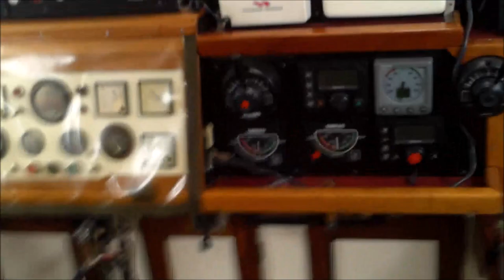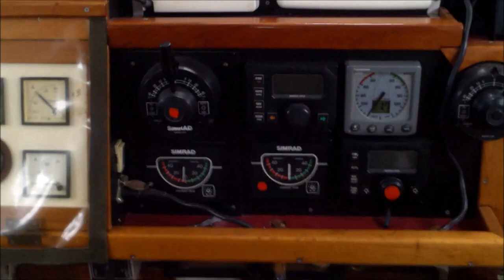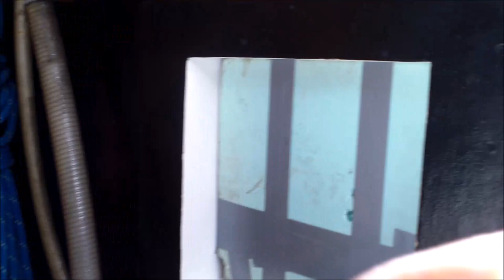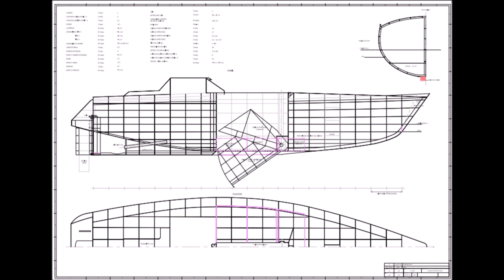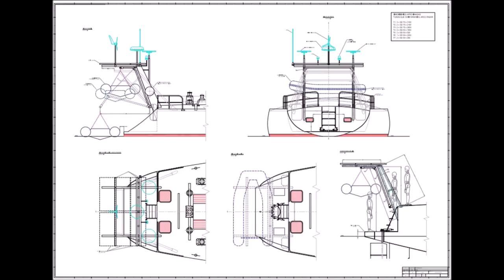A Bord du Kotik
A bord du Kotik, le voilier d'Igor, visite guidée.

Merci à tous ceux d'entre vous qui sont déjà abonnés (ça coûte rien, c'est gratuit...),
Merci à tous ceux qui ont de plus activé la cloche pour les notifications,
Merci à tous ceux qui laissent un commentaire,
Merci à tous ceux qui laissent un like,
C'est grâce à vous qu'une chaîne Youtube peut vivre...

Merci à ceux qui laissent un dislike de mettre un commentaire afin de donner vos raisons, la chaîne peut ainsi progresser.